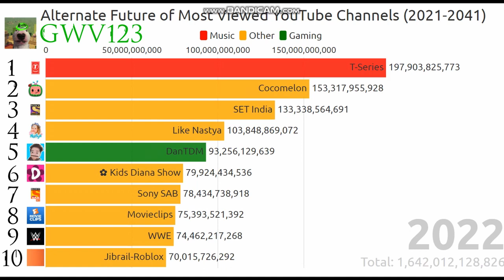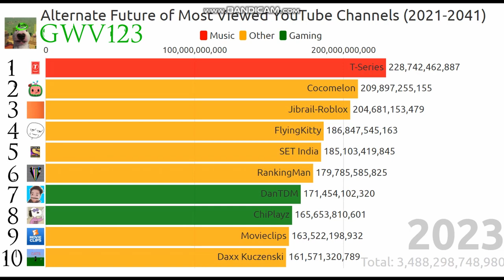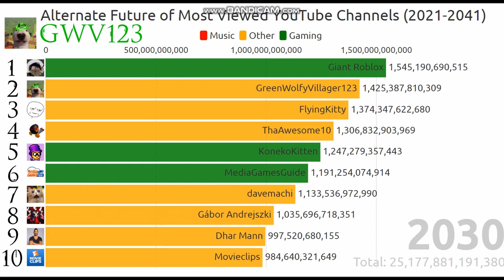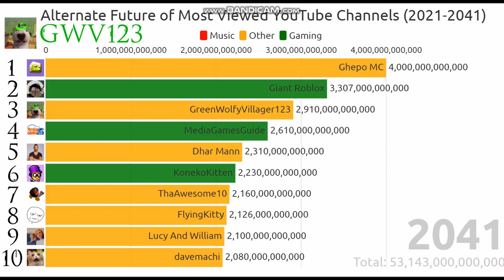Alternate Future of Most Viewed YouTube Channels (2021-2041)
A much better and updated version of Alternate Future of Most Viewed YouTube Channels, from 2021 to 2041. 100% fictional. Enjoy :)
To make this animation: app.flourish.studio (Template: Bar chart race)

Roblox: MarkyWolfai